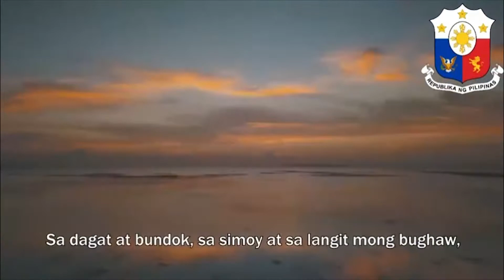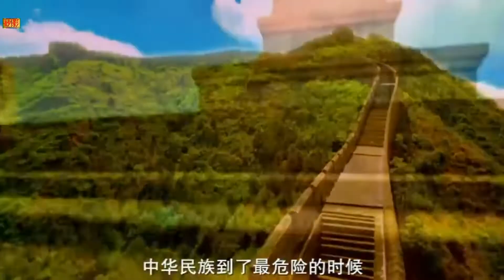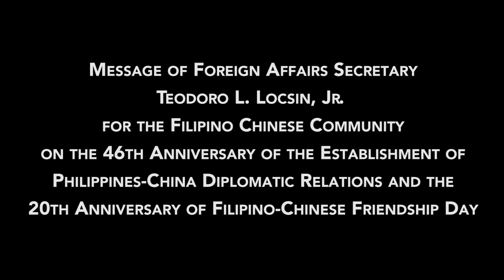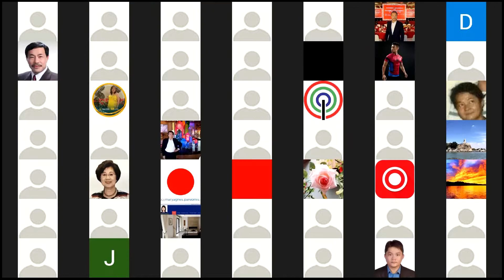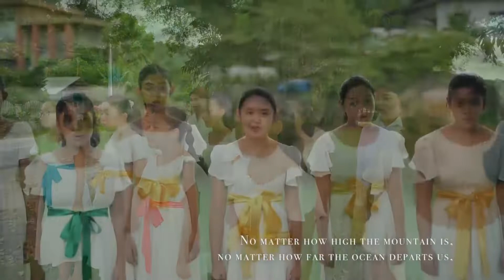菲中建交46週年暨第二十个菲中友谊日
菲律宾共和国外交部、中国驻菲大使馆、菲华各界联合会联合主办庆祝菲中建交46週年暨第二十个菲中友谊日视频大会洎文艺演出